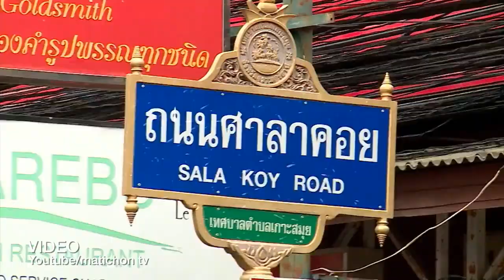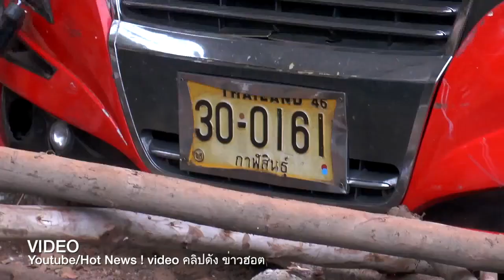THAIGER TODAY March 22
16 dead following bus crash in Nakhon Ratchasima | Prawit may be invited in for a 'chat', NACC | Pattaya attackers charged by police | No water splashing on main roads for Songkran this year | Another tour bus crash in Phang Nga and a fatal accident on notorious Patong Hill | Austrian drowns in Pattaya | Young British traveller has leg amputated following bike accident in Kanchanaburi.